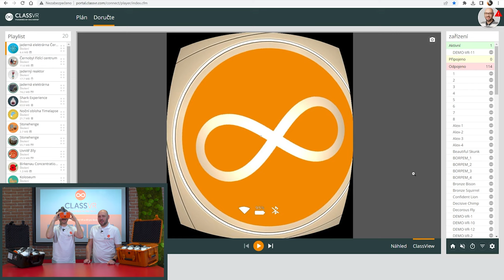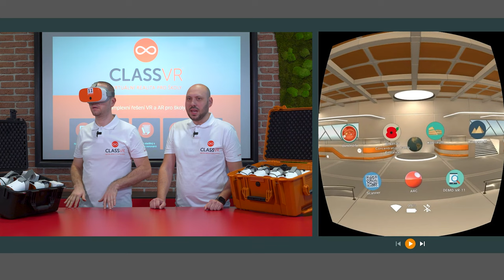ClassVR: Zapnutí a ovládání brýlí (náhlavní sada, tlačítka, gesta)